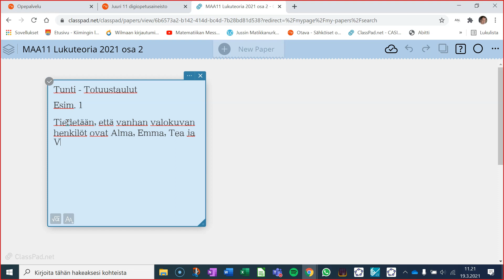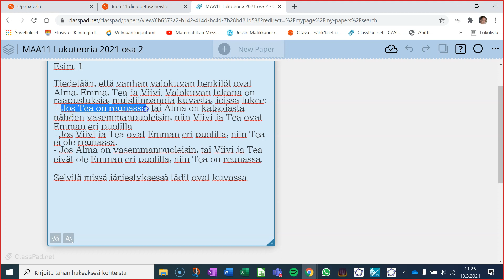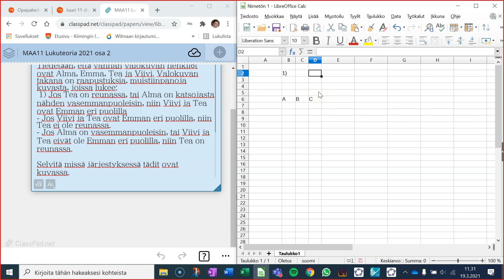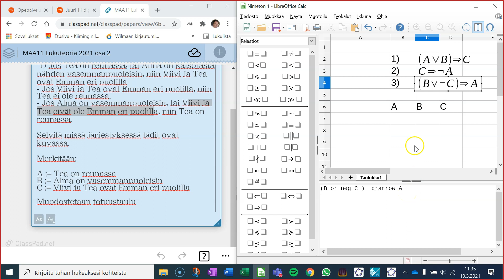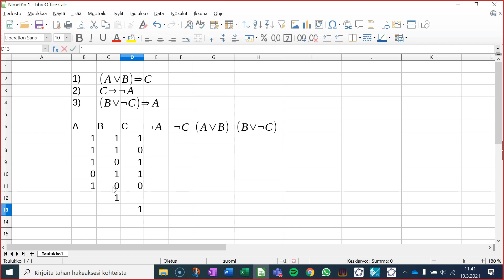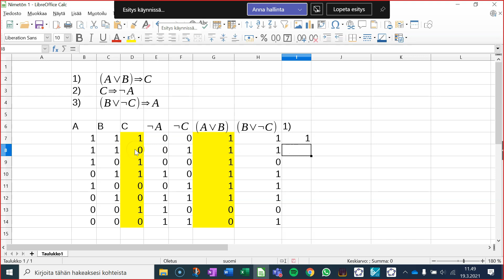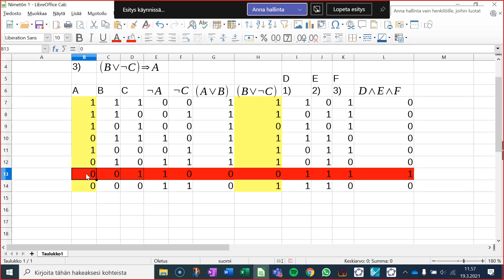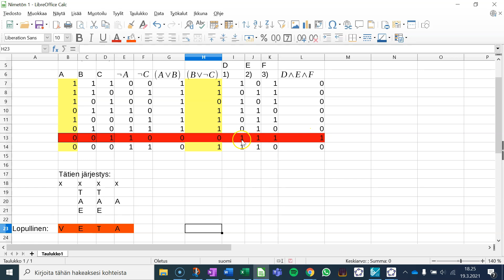Logiikan klassinen totuustaulutehtävä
Tässä käydään läpi ihan klassinen logiikan pitkä, mutta palkitseva totuustaulutehtävä.